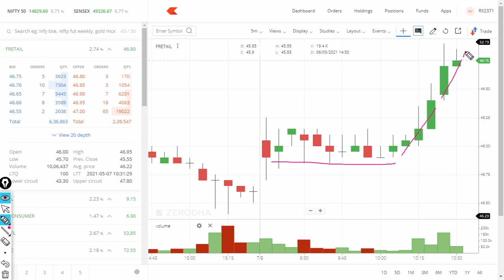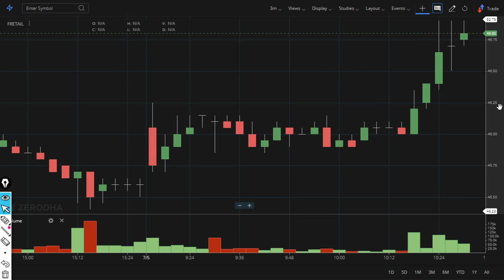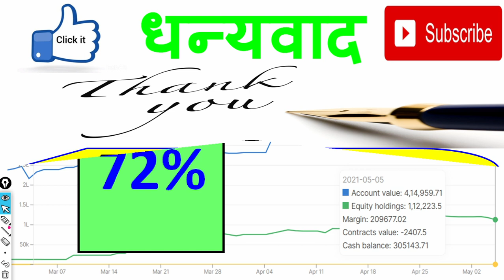Future Retail and Amazon to do out of court settlement. Relaince deal with FRetail to be done News!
0:02 Introduction about the company

Future Retail Stock Price - Moneycontrol › ... › Retail
4 hours ago — Experts & Broker view on Future Retail Ltd. buy sell tips. Get Future Retail Ltd. detailed news, announcements, financial report, company information, annual ...
Will future retail share go up?

Why is future retail falling today?

Is future retail a good buy for long term?

Feedback

Supreme Court defers hearing Amazon, Future case amid ... › Companies › News
2 days ago — The Supreme Court has not stopped Future Group and Reliance Industries ... restructure businesses and transition Future Group's staff and retail stores ... committed to keeping you informed and updated with credible news, ...

Future Retail Ltd. - The Economic Times › stocks › compa...
19 hours ago — Check out why Future Retail share price is falling today. Get detailed Future Retail stock price news and analysis, Dividend, Bonus Issue, Quarterly results ...

Future Retail News - Future Retail Announcement, Latest ... › Markets
Future Retail Ltd. · Big Bazaar aims to double online sales contribution, helped by express home delivery service · Future Retail Announcement under Regulation ...

Future Retail: Top and Latest News, Videos and Photos about ... › Search › Link › Keyword
420 results — Future Retail: Get all the Latest News, Pictures, Videos and Special Report about Future Retail by mint.
Videos
Video result for future retail news2:48
Future Retail Supreme Court Hearing Delayed till Jun 28 ...
YouTube · Share Latest News Trader
2 days ago
Video result for future retail news2:25
Reliance Future Deal Supre Court Hearing no progres ...
2 days ago
Video result for future retail news3:40
Future Retail & Reliance Deal Latest News !! Supreme Court ...
2 days ago
View all

Future Retail Ltd Latest News Today - IndiaInfoline › company › news
16 hours ago — Future Retail Ltd News - Get latest news & updates of Future Retail Ltd including events on Indiainfoline.com.

Fitch downgrades Future Retail's rating to 'RD' on DDE; Stock ... › article › news-top-story
May 03, 2021 10:05 IST | India Infoline News Service. A + A -. Read Full Story. Fitch Ratings has downgraded Indian retailer Future Retail Limited's (FRL) ...

Future Retail of India is leading retailer that operates multiple retail formats in both value and lifestyle segment of Indian consumer market.
Future Supply Chain Sol...

01:06 - Fundamentals of the stock

03:06 - Technicals Analysis of the stock
06:06 - Our Recomendation

07:00 Conclusion

Yours
At YouTube Channel share Latest News Trader
ShivKumar VermaTraders